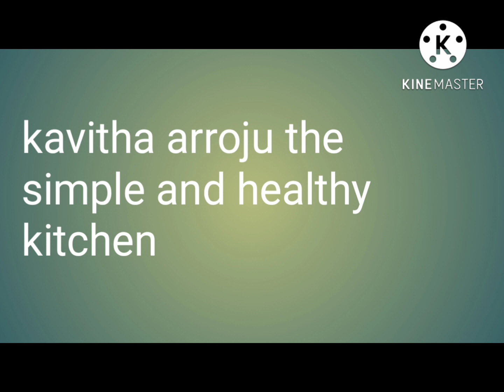puja and culture